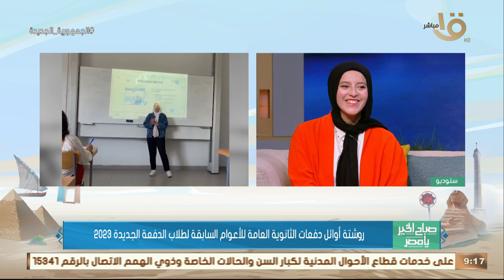"مريم - رحمة" روشتة أوائل دفعات الثانوية العامة للأعوام السابقة لطلاب الدفعة الجديدة 2023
صباح الخير يا مصر | "مريم - رحمة" روشتة أوائل دفعات الثانوية العامة للأعوام السابقة لطلاب الدفعة الجديدة 2023